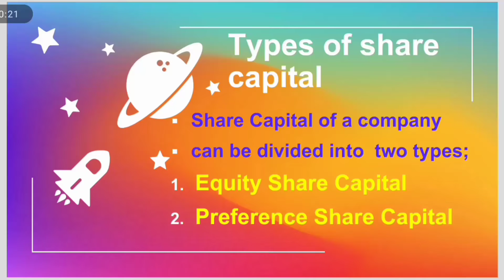Basics of Accounting/18-5/Types of Share Capital